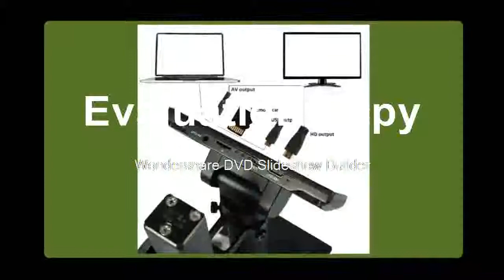ADSM302 Digital Microscopes Electronic USB Microscope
Product On Aliexpress

Brand Name:KKMOONModel Number: Andonstar ADSM302Theory:Video MicroscopeMaterial:MetalMagnification Ratio:500X - 1500X